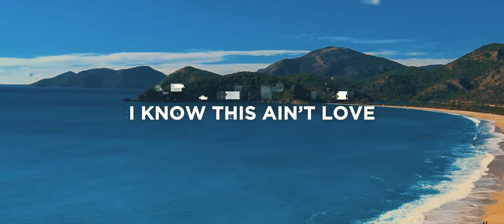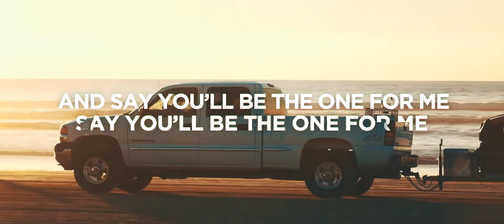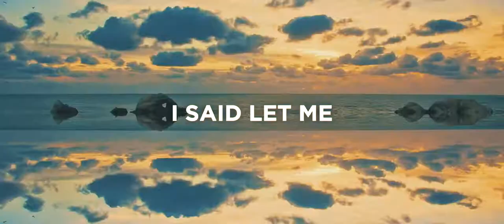Yves V & Matthew Hill feat Betsy Blue Stay Copyright Free Music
Non-Copyrighted Music for you✌🏻 🤞🏻

Musicomistry is promoting free music only.
You would like to use this track?

This YouTube channel features tracks from artists like Merk & Kremont, Aevion, BLR, Mike Williams, Dastic, Madison Mars, Yves V, Sagan and many more. Brought to you as artwork videos across genres like dance, electro, future house, progressive house, electro house, trap and more.